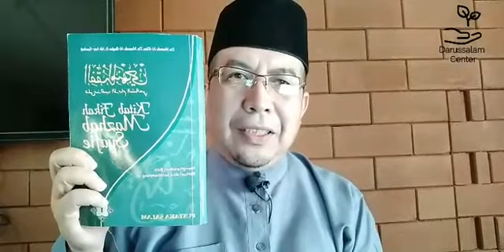Bacaan Kitab Fiqh Manhaji 20 Mei 2020 (Haram semasa Haidh)